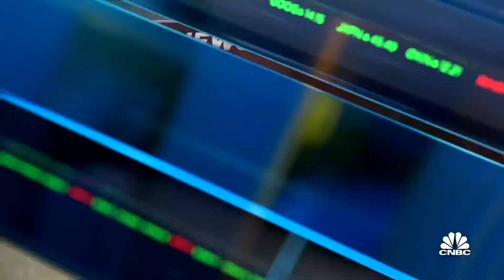What to expect from Biden's mass vaccination plan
Kayla Tausche reports details on Biden's vaccination plan, which will build mass vaccination sites in urban areas, utilize the Defense Production Act for supplies and vaccine storage materials, and launch a federally funded national public education campaign.